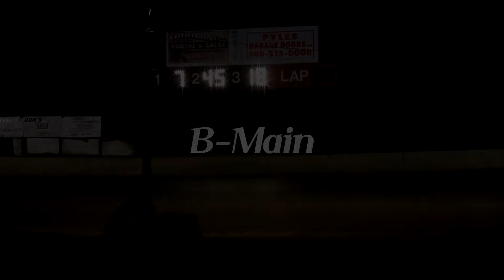2012 Pa600 Speedweek Race #3 @ Path Valley B Main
Winner  Jimmy Glenn